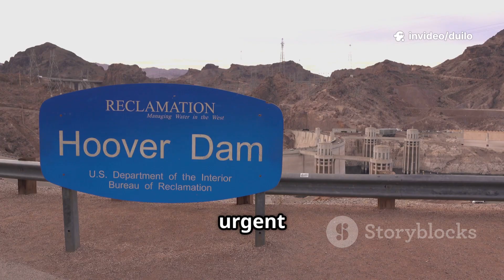The Truth About Lake Mead: America's Shrinking Water Giant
Lake Mead, the largest man-made reservoir in the United States, is drying up — fast. What caused this dramatic drop in water levels? How is it affecting millions of people, cities, farmers, and wildlife? In this video, we take a 7-minute deep dive into the facts behind Lake Mead’s water crisis, the role of climate change, and what’s being done to fix it. Learn how this shrinking lake is sending a warning across the globe.

📍 Featuring stunning visuals, real data, and easy explanations — whether you're in the U.S. or watching from abroad, this story impacts everyone.